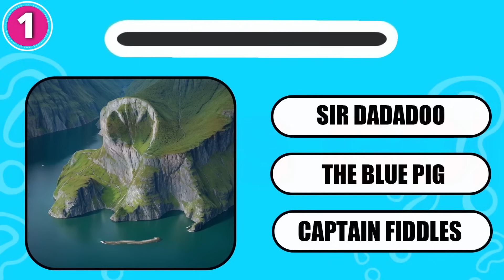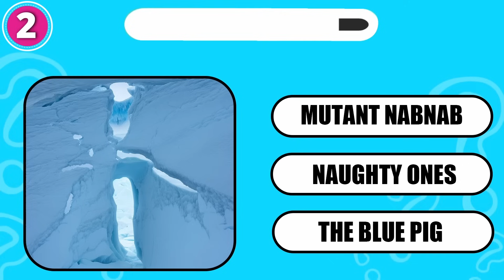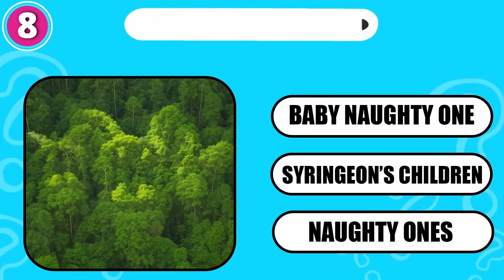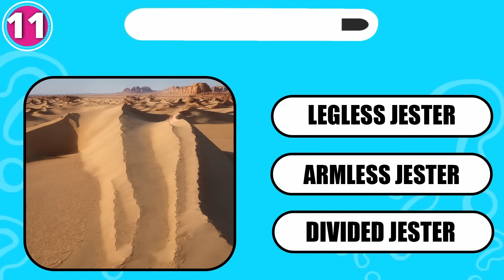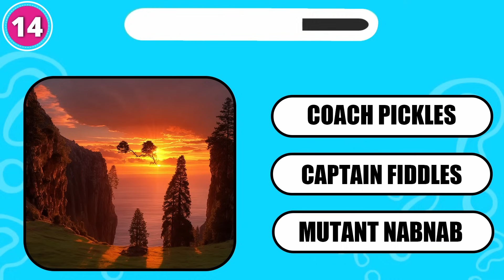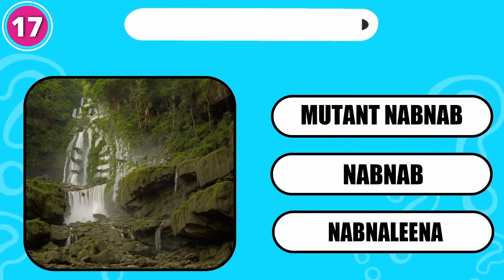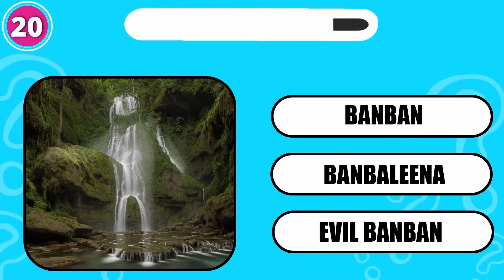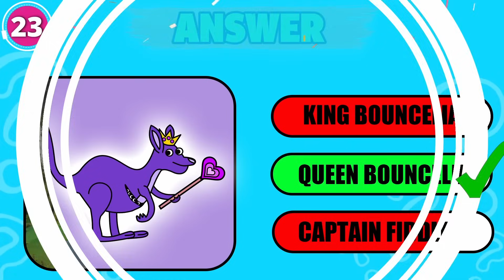IMPOSSIBLE Guess The EYES | Garten of Banban 6 | Bittergiggle, Sir Dadadoo, SYRINGEON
How many characters of Garten of Banban 6 can you get right?

- BANBAN BUST STOP, SLOW SELINE, BANBALEENA, JESTER CLONE,  BITTER GIGGLE, SHERIFF TOADSTER, NabNab, QUEEN BOUNCELIA, EVIL BANBAN, MR KABOB MAN, SIR DADADOO, MR KABOB MAN, SYRINGEON, STINGER FLYNN, Captain fiddles and Nabnaleena

IMPOSSIBLE Guess The EYES | The Amazing Digital Circus 🎪 + Billie Bust Up | Pomni, Jax, Caine